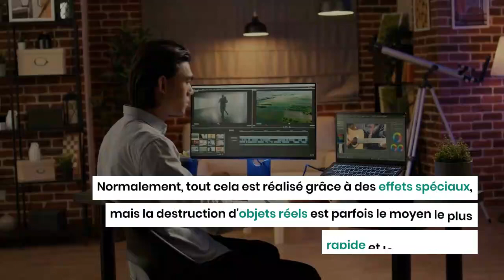Les 3 objets les plus chers jamais détruits au cinéma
Le principal objectif d'un film est de raconter visuellement une histoire. Cela implique souvent de créer des personnages, des objets et des univers entiers qui n'ont jamais existé et, parfois, de les détruire.